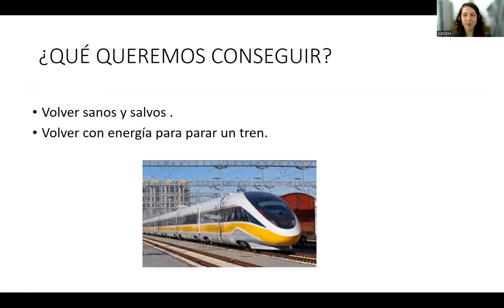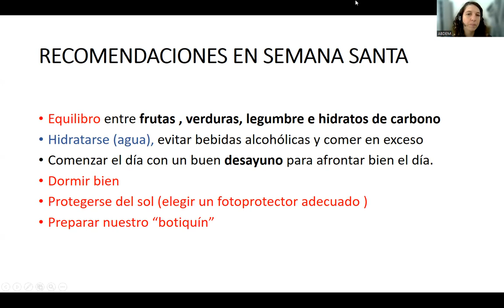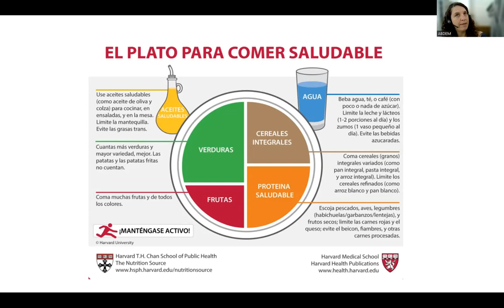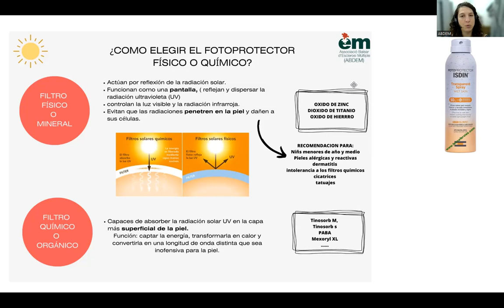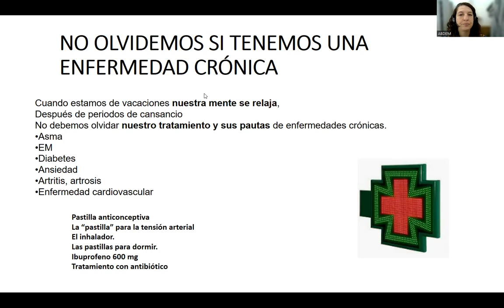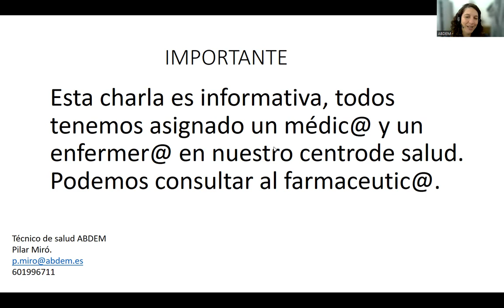"FIVE minutes " de salud+ : hábitos saludables en semana santa.